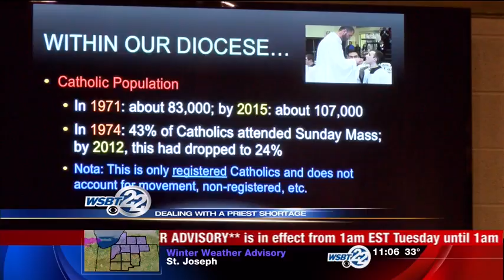Priest shortage in Michigan hits local parishes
There’s a shortage of priests in southwest Michigan right now. That has the local bishop making some tough decisions. _________________